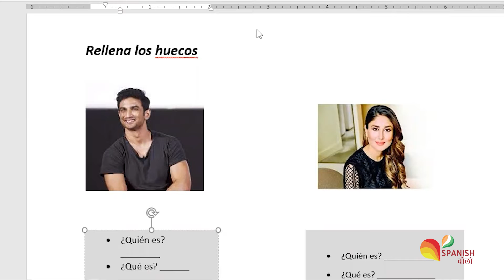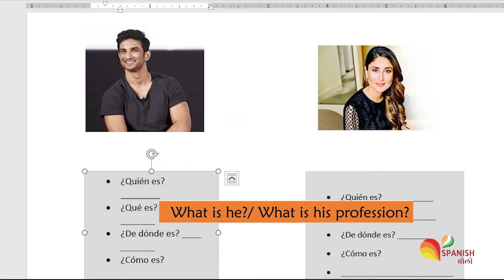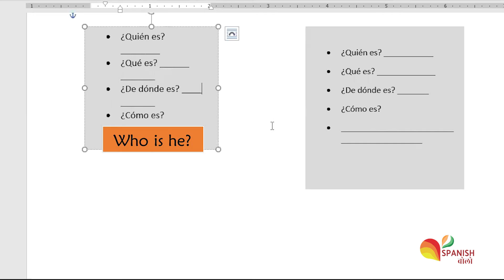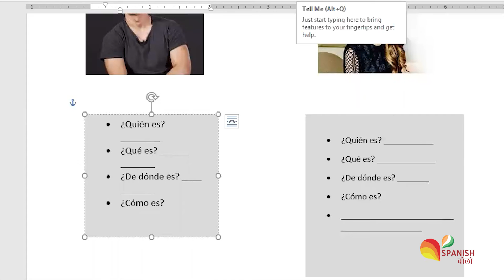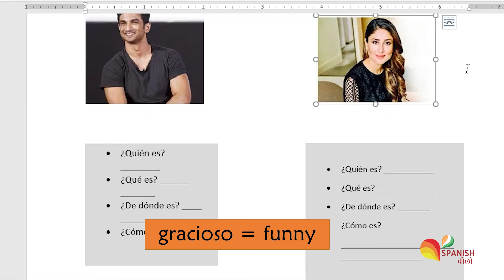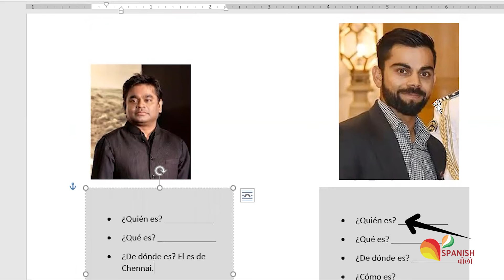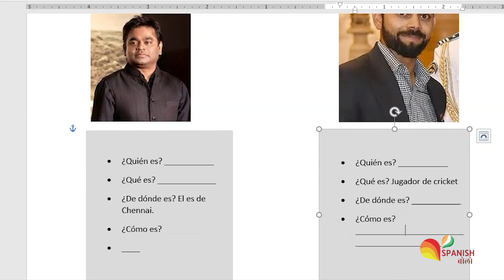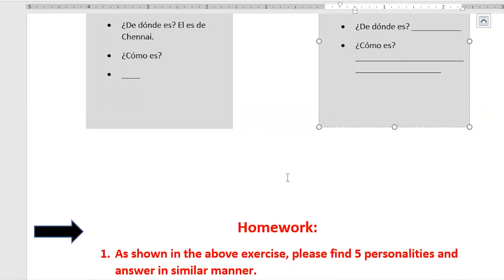How to Use the Verb Ser in Spanish | Spanish For Beginners | Free Spanish Classes | Session 27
Hey there 👍!! In today's video you will learn how to use the verb "Ser" in Spanish.

Spanish Bolo brings you all a great opportunity to learn Spanish for free.
Hope you like the video and learn something new from this video.
Namaste!!